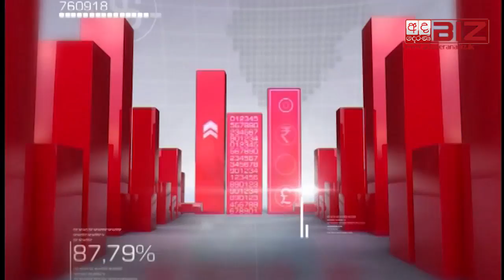Mr. Jagath Chandrasiri at Ada Derana Biz 24x7